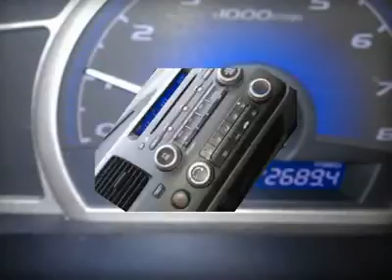2008 HONDA CIVIC SDN Watertown, CT 69952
2008 HONDA CIVIC SDN Watertown, CT
Stock #69952

Honda of Watertown
816 Straits Turnpike

CARFAX 1-Owner, CAN YOU BELIEVE ONLY 33,971 MILES? PRICE DROP FROM $15,595, GREAT FUEL ECONO 36 MPG Hwy/25 MPG City!, PRICED TO MOVE $1,300 below Kelley Blue Book! iPod/MP3 Input, CD Player, Aluminum Wheels, Sunroof, Alloy Wheels BUY WITH CONFIDENCECARFAX 1-Owner. EXCELLENT VALUEWas $15,595. Priced $1,300 below Kelley Blue Book. Approx. Original Base Sticker Price: $19,500*. KEY FEATURES INCLUDESunroof,iPod/MP3 Input,CD Player,Aluminum Wheels MP3 Player,Remote Trunk Release,Keyless Entry,Child Safety Locks,Steering Wheel Controls. EXPERTS ARE SAYINGConsumer Guide Best Buy Car. Edmunds.com explains Thanks to its frugal and clean engines, spunky performance and reputation for excellent reliability and durability, the Honda Civic has been a consistent benchmark for the economy car class ever since its introduction. 5 Star Driver Front Crash Rating. 4 Star Driver Side Crash Rating. 5 Star Passenger Front Crash Rating. 5 Star Passenger Side Crash Rating. Great Gas Mileage: 36 MPG Hwy. VISIT US TODAYAll preowned vehicles are covered by the Lorensen Advantage, including extended warranties and free services.